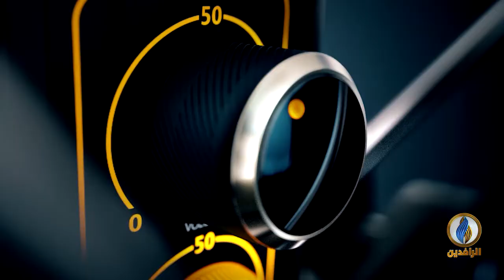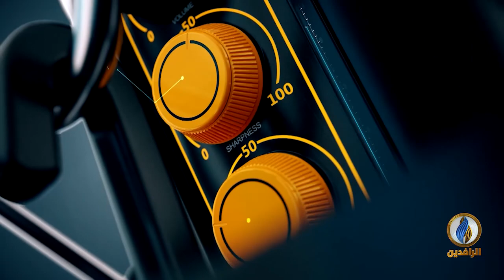صوتكم | أنقذوا_المعتقلين_والمغيبين | قناة_الرافدين